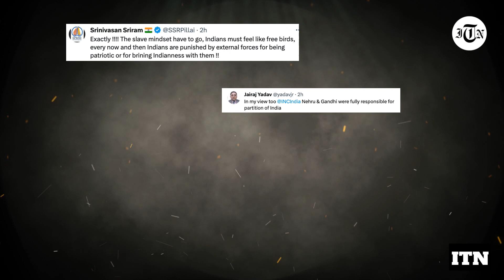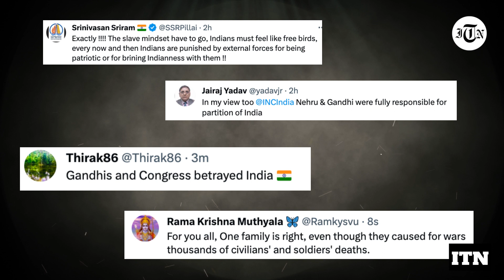The Leader in Jinnah's Eyes | Subhas Bose as the Only Leader | A Continuing Inspiration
Netaji Subhas Chandra Bose's presence could have prevented the partition of India, according to National Security Adviser Ajit Doval.
Ajit Doval made these remarks during the 1st Netaji Subhas Chandra Bose Memorial lecture in Delhi organized by Assocham.
Doval highlighted Netaji's audacity throughout his life, including his challenge to Gandhi.